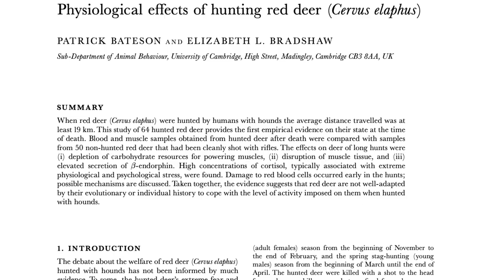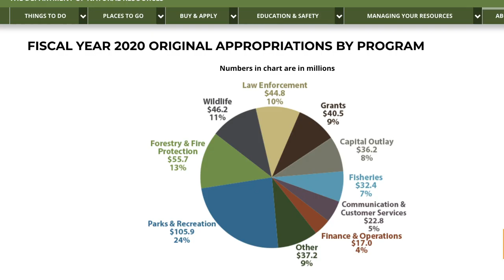Is Hunting Ethical for Animal Lovers? (THE TRUTH!!)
Is hunting ethical for animal lovers? Is hunting better than factory farming? Can you really hunt ethically if you care about animals? Today I share some facts and data about hunting that reveal the truth about whether hunting is really ethical or not and why I think hunting is always wrong.

The five defenses of hunting that I will debunk and respond to in this video:
00:00 Intro
01:07 Is Hunting Natural
02:30 Is Hunting Humane
13:17 Hunting keeps deer populations from getting out of control
16:31 The sale of hunting licenses funds conservation and helps animals
20:57 Hunting kills/harms fewer animals than a veganism does

If you are curious about the most ethical, humane, and sustainable way to live on this planet, this video will help explain vegan ethics and why killing animals intentionally and hunting is never the answer! So Is hunting ethical? Watch to find out.